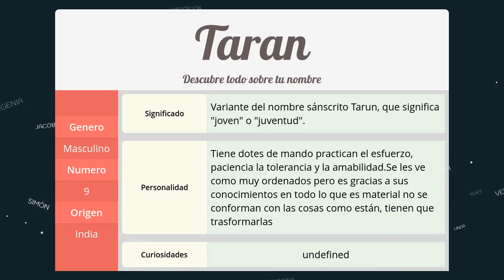Significado de Taran, nombre India para tu bebe niño o niña (origen y personalidad)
Descubre el significado del nombre (India) Taran y el origen de su procedencia. En la fuente original podras descubrir la personalidad y algunos datos curiosos del nombre para tu bebe.